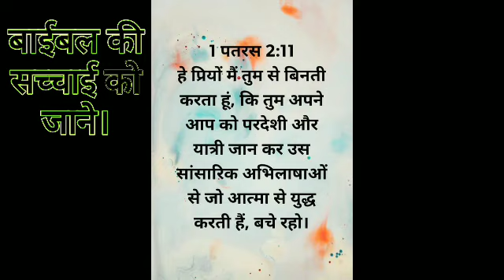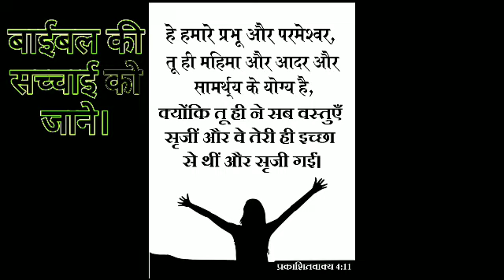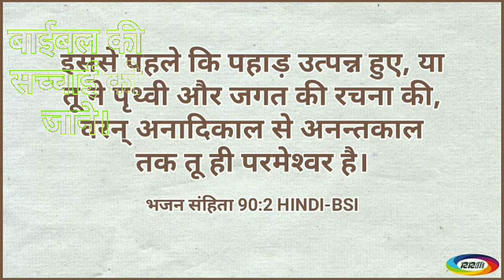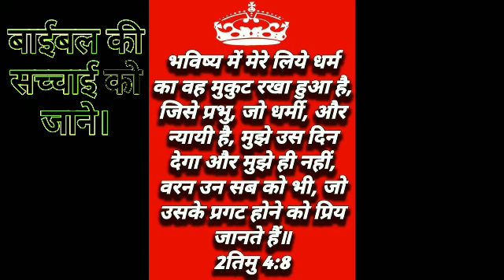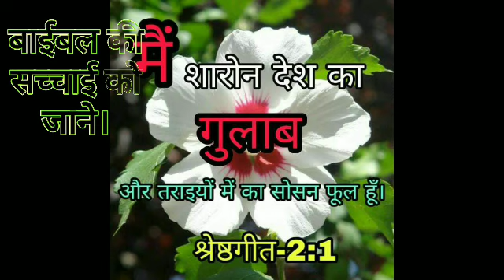जीवन की राह में तू हर तकलीफों से तू है मेरे यीशु तू । Jivan ki raah main tu har taklifo se by Rajan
MARANATHA MASIH SONG